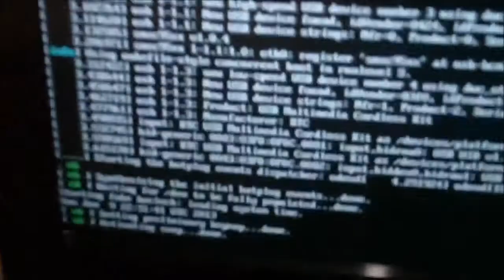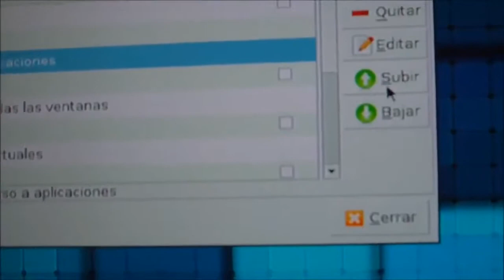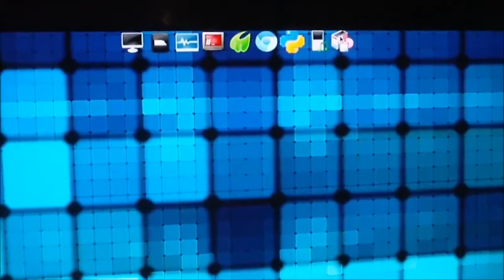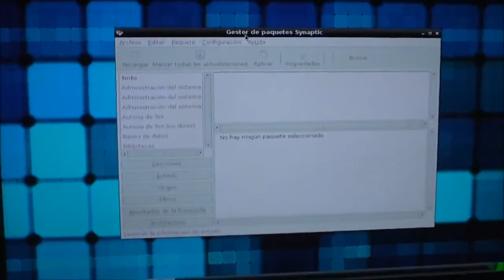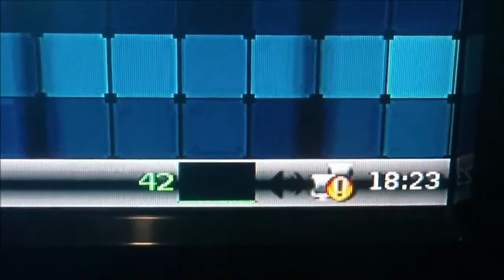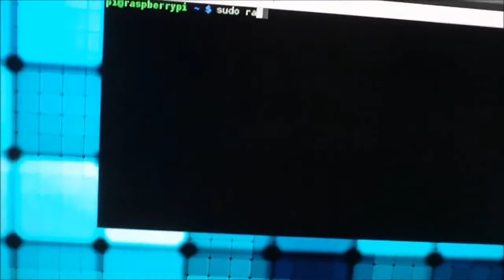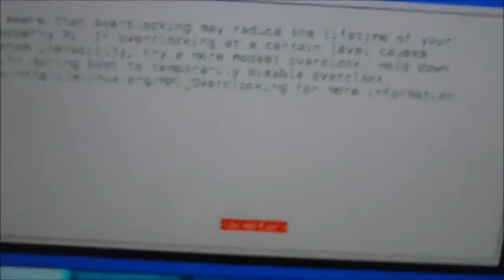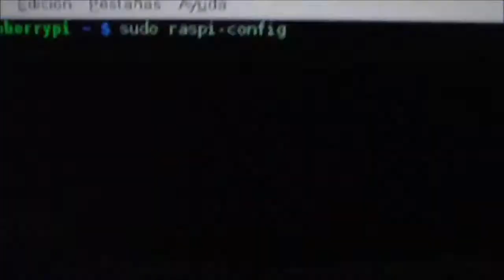Raspberry Pi: Disipacion de calor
En este vídeo veremos algunos métodos para dispar el calor en nuestra Raspberry Pi. Disipadores:

Probamos a poner un disipador de calor en la raspberry pi3 , y tras un uso de 1 hora sin el y con el vemos si baja de verdad la temperatura.

3 piezas de enfriamiento el disipador térmico disipadores de calor de cobre para Raspberry Pi ver Para más detalles, por favor, encontrar en: